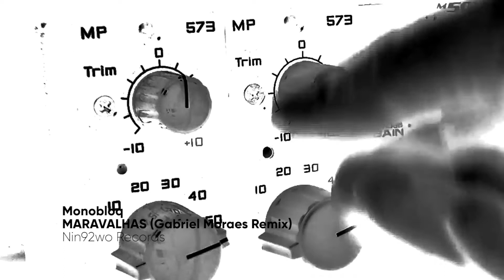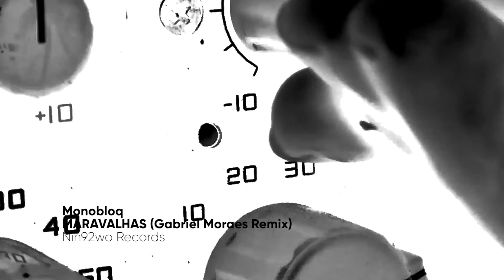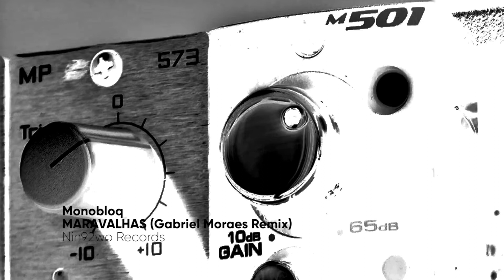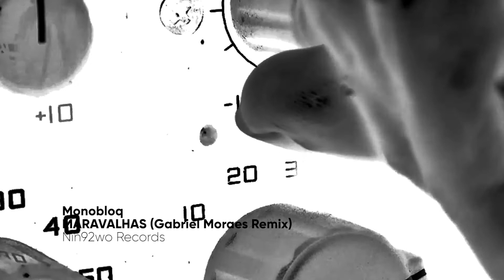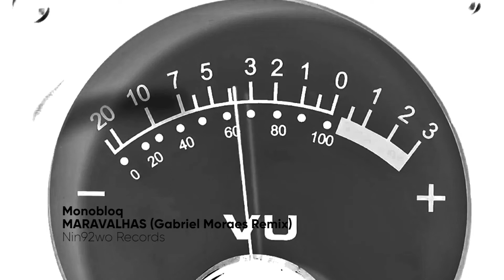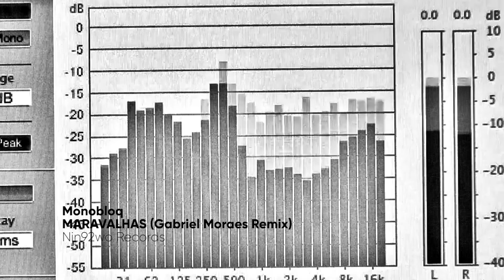Monobloq - Maravalhas (Gabriel Moraes Remix) [Nin92wo Records]